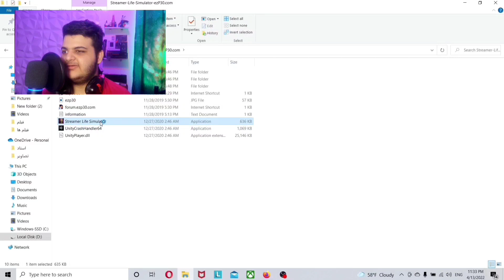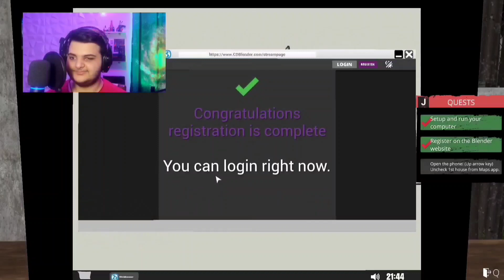زندگی استریمر ها چطوریه؟ شبیه ساز زندگی استریمر ها streamer life simulator #1